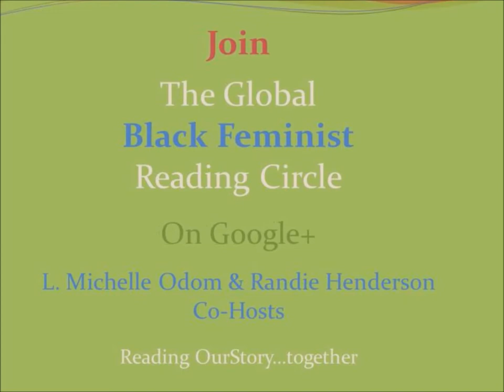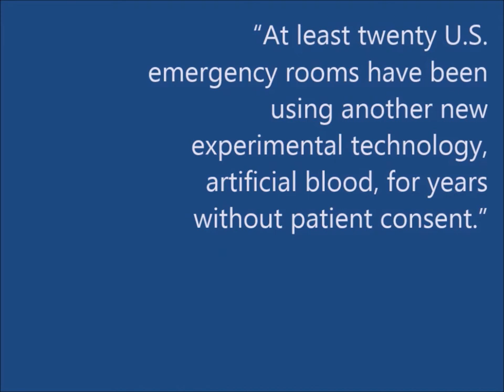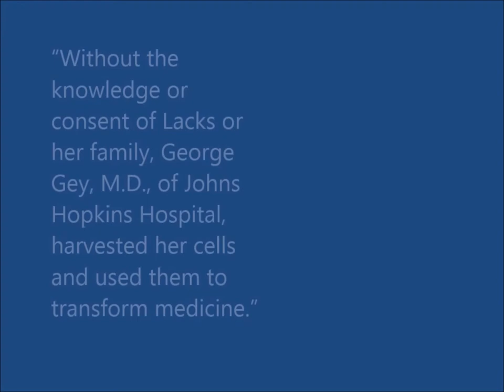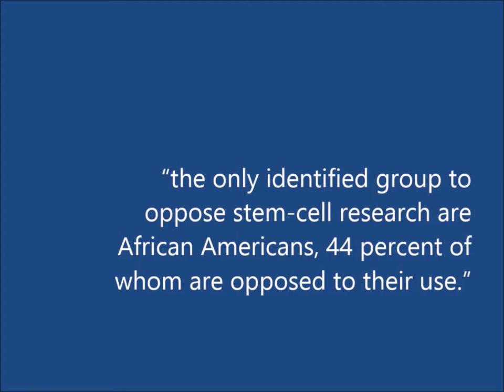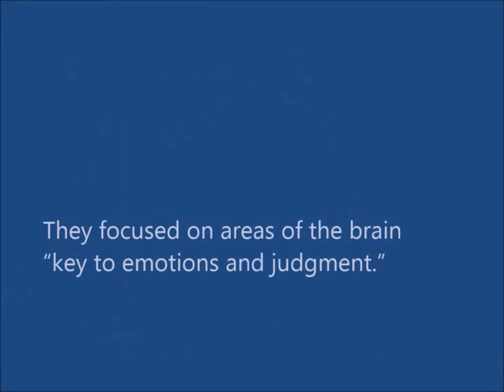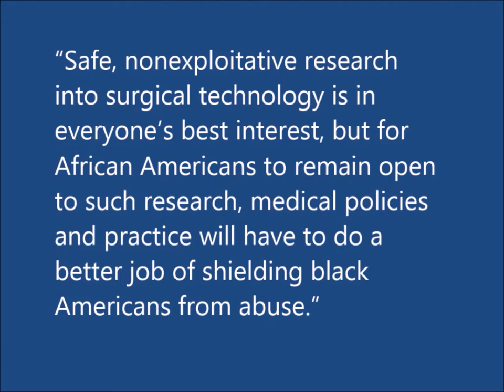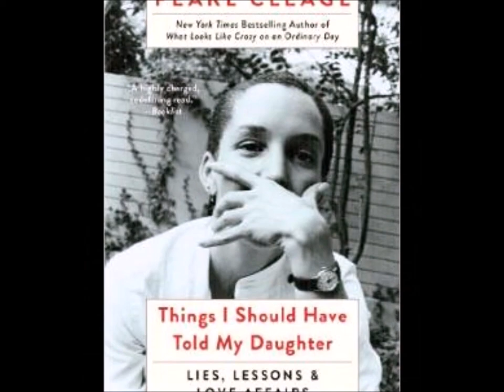05-26-15-Clip 03-Dick Cheney's Heart-Global Black Feminist Reading Circle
Dick Cheney's Heart  (Begins at 11:25) - In this segment, Joel Jones reminds the group that Dick Cheney underwent a heart transplant in 2012, after almost two years on a transplant list.  He was kept alive by a battery operated heart pump, until the new heart was found.

In this discussion, members focus on “Chapter 14 – The Machine Age:  African American Martyrs to Surgical Technology," of our text, "Medical Apartheid: The Dark History of Medical Experimentation on Black Americans from Colonial Times to the Present,” by Harriet A. Washington.  Randie Henderson was the evening’s moderator, but co-host L. Michelle Odom played this role due to her late arrival.  We were joined by Georgette Moses, Joel Jones and Venita Walker, as well as  Kim Brandon and Edwina Marchenko (both of whom departed early).

Summary:

“Chapter 14 – The Machine Age:  African American Martyrs to Surgical Technology,” tells the story of medical experimentation with artificial hearts, artificial blood and other surgical instruments, and how African Americans tend not to benefit from this research for which their bodies have been used, often without their knowledge or consent, to the same extent as do white Americans.

Silent Partner, "Blue Break;” John Deley, "In the Quarter;” and Topher Mohr & Alex Elena, "Monks."

The Global Black Feminist Reading Circle is currently on SUMMER BREAK.  We begin Session 4 on August 4, 2015, reading Octavia E. Butler’s “Parable of the Sower.”  L. Michelle Odom and Randie Henderson, co-hosts.

Please see our video archives at YouTube to catch up on issues discussed in Sessions 1 (“At the Dark End of the Street”), 2 (“We are the Ones”) and 3 (“Medical Apartheid”).  The weekly group meets on Tuesdays at 6:30 pm EST.  Readers are welcome to view our live events on YouTube.  New conversationalists will be invited to join the online discussions at Google+ Hangouts on Air, beginning in Session 5 or 6.  Join The Global Black Feminist Reading Circle (community) on Google+ to receive invitations to the weekly Hangout, and access other documents of the group.

Reading OurStory…together.